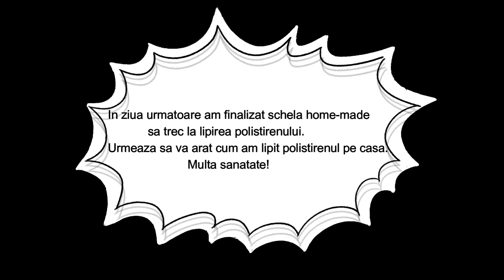Schela home made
Ma pregatesc de izolat cu polistiren casa si fara schela nu ai cum face aceasta operatiune.